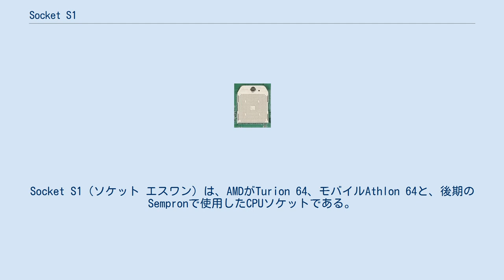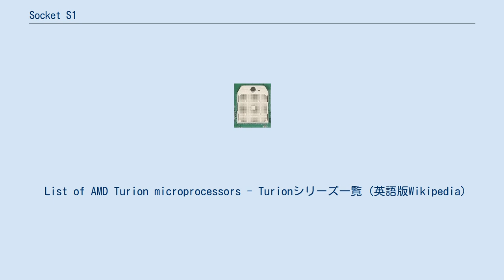Socket S1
Socket S1（ソケット エスワン）は、AMDがTurion 64、モバイルAthlon 64と、後期のSempronで使用したCPUソケットである。
2006年5月17日に、デュアルコアTurion 64 X2向けとしてデビューした。
Socket S1は638ピンであり、ノートPC用としては既存のSocket 754を置き換えた。
市場にはPentium MのSocket 479を使用したボードが流通しており、Socket S1を使用したデスクトップ用のマザーボードが現れると予想された。
 Socket S1は、デュアルチャンネルのDDR2 SDRAM、デュアルコアのモバイルCPU、仮想化支援技術をサポートし、Intel Core 2プロセッサと競合している 初期の世代のAMDプロセッサソケットのテクニカルドキュメントは容易に入手できるが、"Socket S1g1 Processor Functional Data Sheet"（AMD文書番号31731）は、まだ一般に公開されていない。
 明記される事は少ないがSocketS1にはg1、g2、g3、g4の各リビジョンが存在し、物理的に差し込むことはできるものの電気的な互換性は無く、リビジョンが異なると基本的に認識しない。
 モデルナンバーとの関係は以下のとおり。
 List of AMD Turion microprocessors - Turionシリーズ一覧 (英語版Wikipedia)